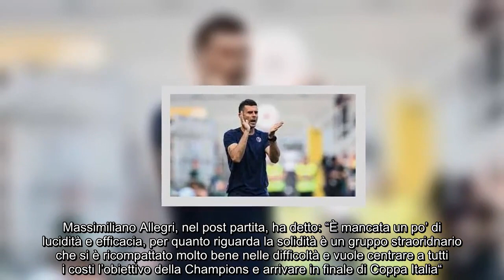Juventus, poca cattiveria Un altro passo indietro